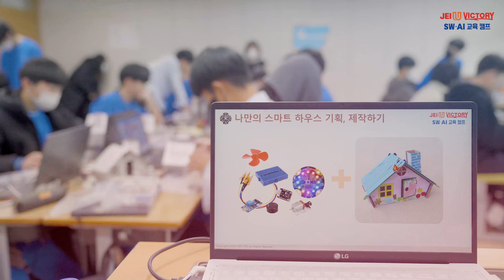인천재능대 VICTORY SW-AI캠프 감동 스토리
- 2023년 1-2월에 진행된 SW-AI 교육 캠프의 이야기를 요약해서 담았습니다.